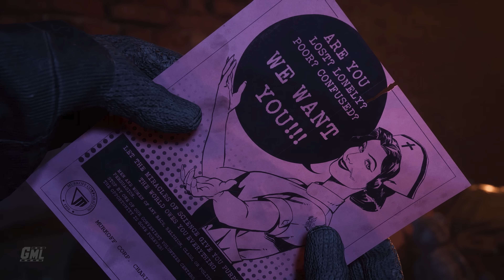THE OUTLAST TRIALS fr - FILM JEU COMPLET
Montage film complet en français du jeu The Outlast Trials. Résumé entier de l'histoire avec cinématiques et gameplay FR. Mission principale jusqu'à la fin en VF. Vidéo de The Outlast Trials Film complet français sur PC en Ultra 4K 60fps Ray tracing ReShade.

Editeur/Développeur : Red Barrels
Sortie France : 05/03/2024, 18/05/2023 (accès anticipé)
Genres : Infiltration, survie, coop, multi
Thèmes : Horreur, Animation
Histoire : À l'époque de la guerre froide, des cobayes humains sont involontairement recrutés par la Murkoff Corporation pour tester des méthodes avancées de lavage de cerveau et de contrôle de l'esprit. Dans un monde de méfiance, de peur et de violence, votre morale sera mise à l'épreuve, votre endurance testée et votre santé mentale anéantie. Tout cela au nom du progrès, de la science et du profit.

►Supports : PC PS4 PS5 XBOX SERIES X|S ONE
►Captures : PC
►Gameplay : Mhyre
►Montage Film : Game Movie Land~Mhyre